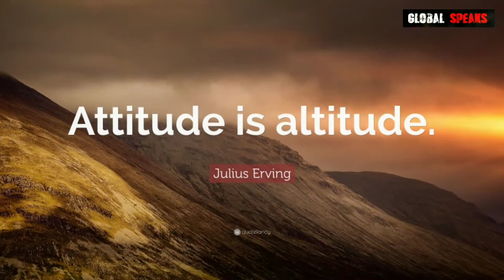Inspiring Man Born Without Arms or Legs - Nick Vujicic - Biography of Australian Nick Vujicic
In 2008, reporter Peter Overton met the inspirational Nick Vujicic. Born without arms or legs, this incredible Australian has defied all odds to become a successful motivational speaker. Nick spends his time spreading a message of hope all over the world – it’s a message that 60 Minutes will never forget and we guarantee you won’t either.